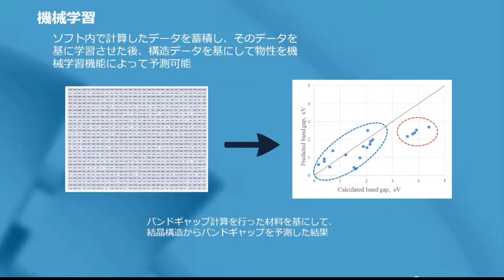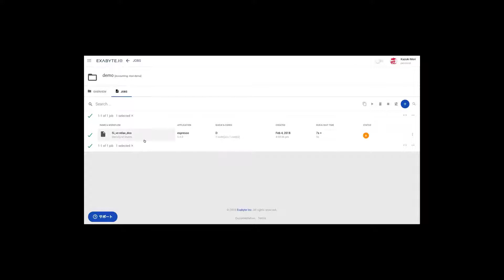[exabyte.io] introduce exabyte.io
introduction of  exabyte.io